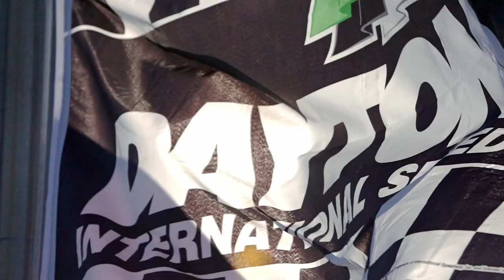Ferrari Competizioni GT | IMSA: 24 Hours at Daytona - Ferrari 296 GT3 Debut on Track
The 61st edition of the 24 Hours at Daytona was just the start for our new Ferrari296GT3 cars. Enjoy this video recap and listen to the comments of some of our drivers during and after the race.